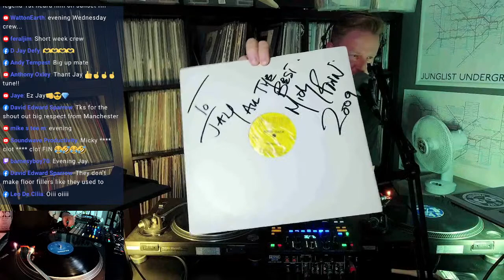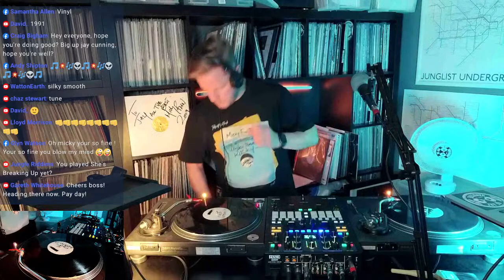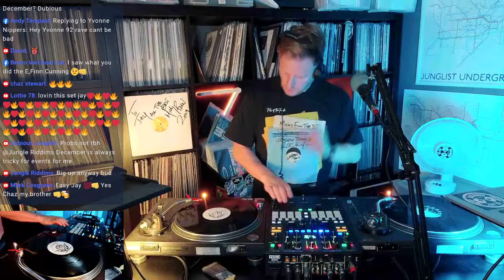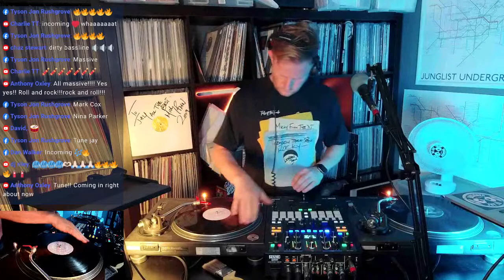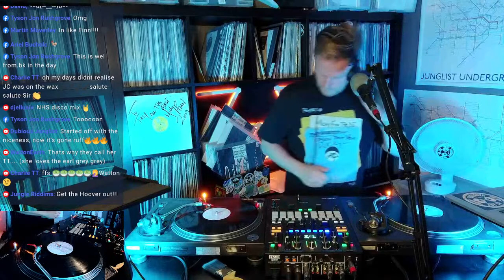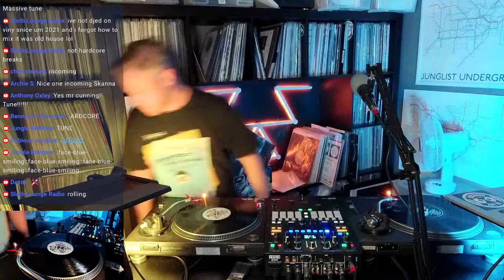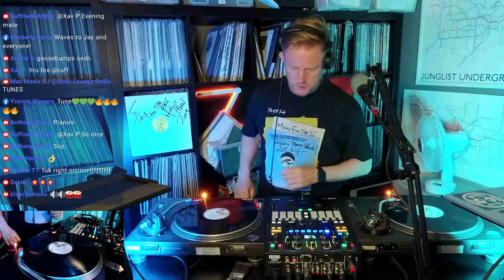Mickey Finn 1992 Tribute All Vinyl Selection